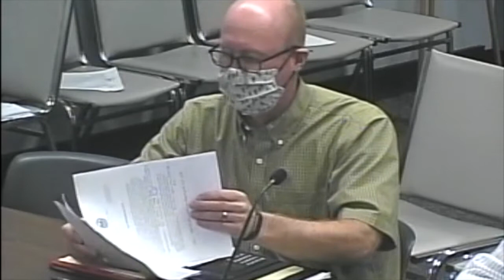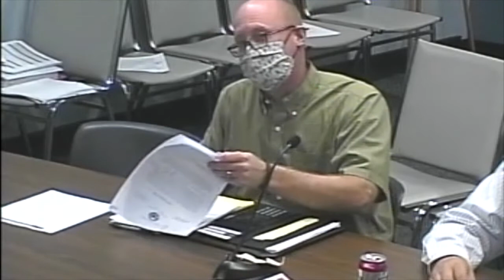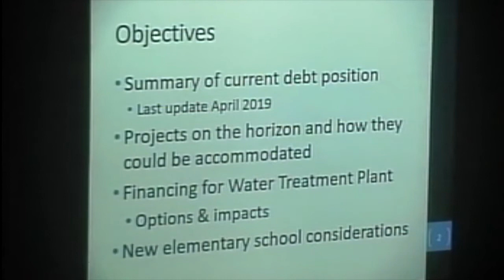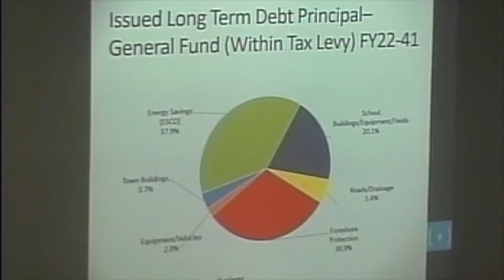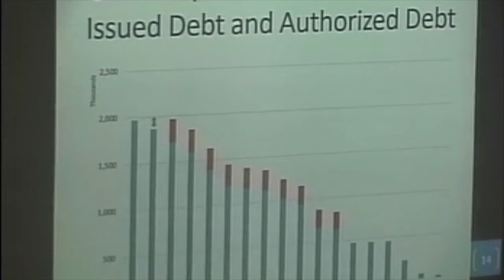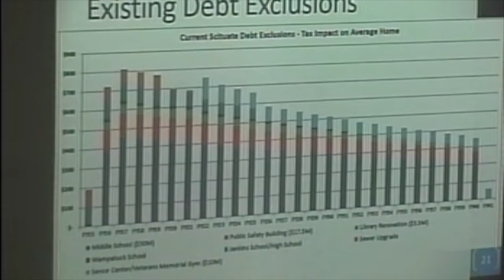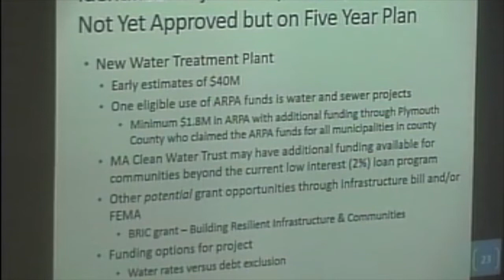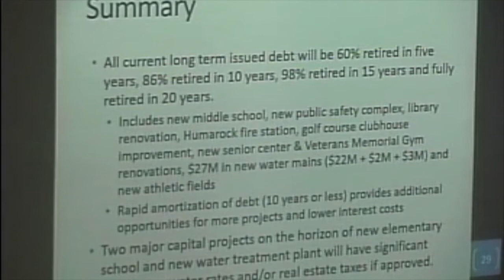Scituate Select Board Meeting - 09/07/2021